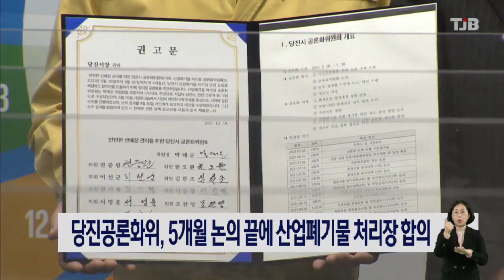당진공론화위, 5개월 논의 끝에 산업폐기물 처리장 합의｜ TJB 대전·충남·세종뉴스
환경피해 논란으로
갈등을 빚어온
당진 산업폐기물
처리장과 관련해 당진시 공론화위원회가
당자자간 합의를 도출하고
당진시에 이행 권고문을 제출했습니다.

당진시 공론화위원회는
산폐장 운영자와 시민단체들이 참여한 가운데
지난 5개월의 논의를 거쳐
주민 통제기구 설치와 주민 지원방안 마련 등
5건에 걸친 합의문을 만들었고
이를 당진시장에 제출했다고 밝혔습니다.

당진시는 이에 대해
복잡한 폐기물 처리 문제를
공론화의 장으로 끌어내
갈등을 조정한 사례라고 자평했습니다.